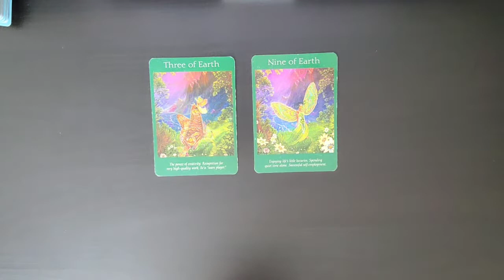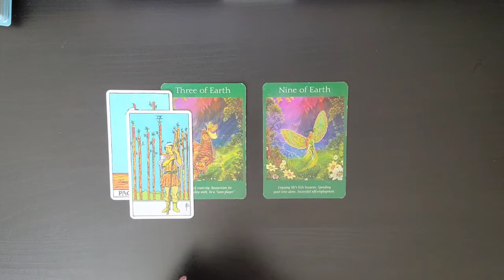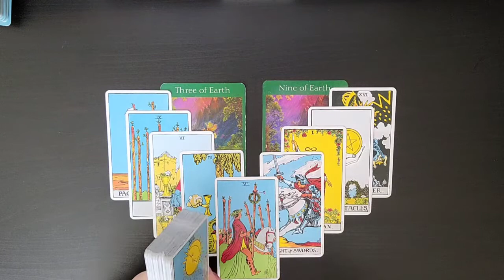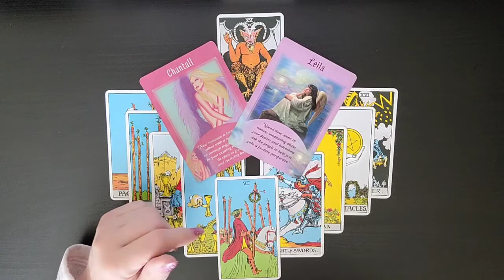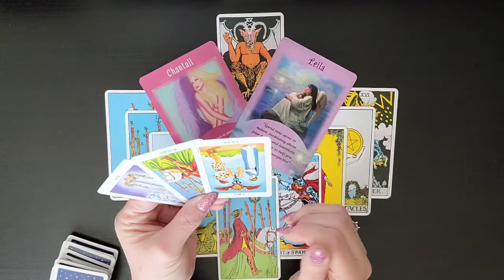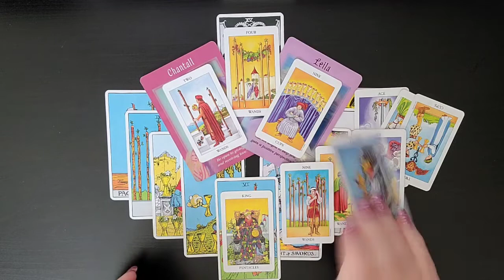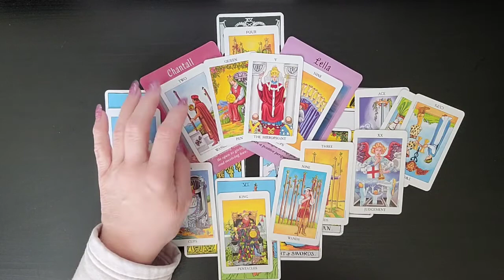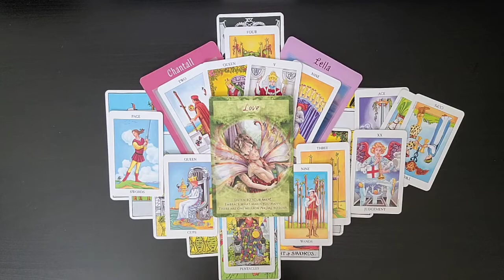♒Aquarius~Passion & Purpose ~June 2022💰Money💸Finance & 💻Career.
♒Aquarius~Finding Your Passion~June 2022💰Money💸Finance & 💻Career.
I am sooo excited to see how the Divine is going to Delight and Surprise us on our journey together. As we allow Ease and Fulfillment To overtake our lives.

If you would like longer readings pay for two time slots. After Payment is made, PayPal notifies me and I will contact you.